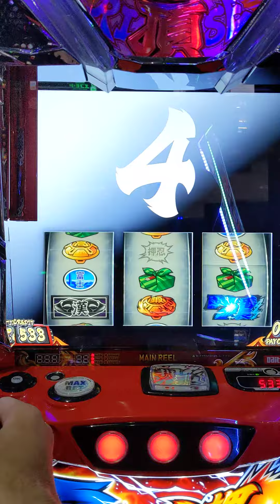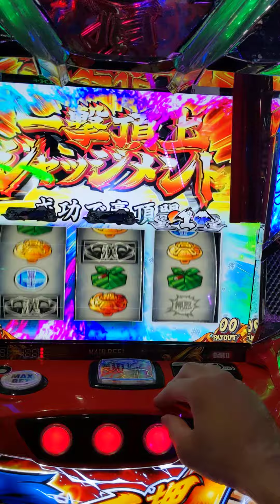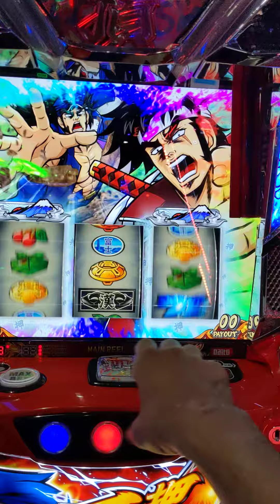スマスロ番長４（何も引けねえ）